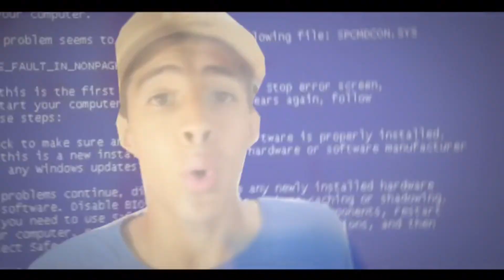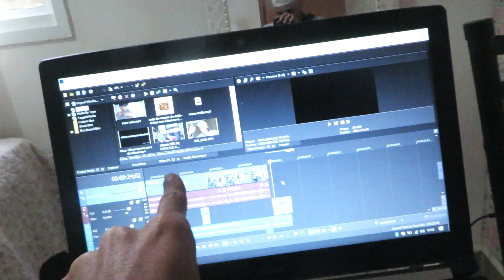LEVEI A TROLAGEM A SERIO e FUI EMBORA DE CASA!! (ela chorou)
*LEVEI A TROLAGEM A SERIO e FUI EMBORA DE CASA!!*